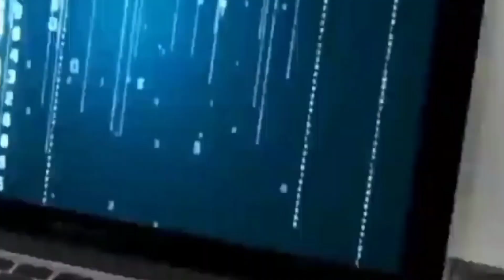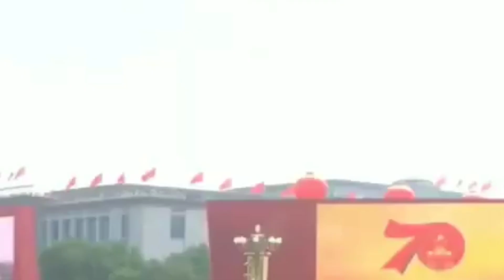NATO KOCAR-KACIR ‼️ INDONESIA GABUNG CHINA BANGUN PANGKALAN...